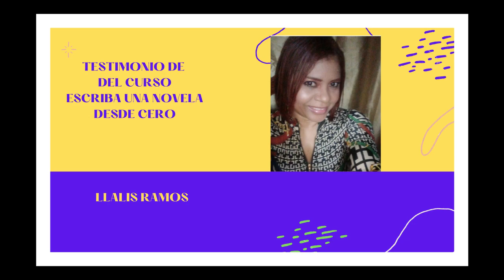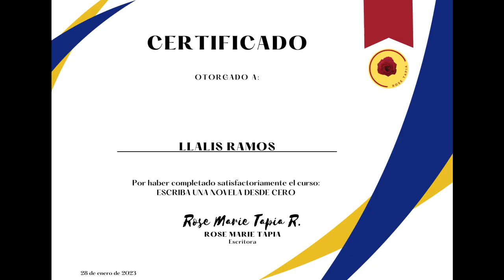TESTIMONIO DE LLALIS RAMOS SOBRE EL CURSO ESCRIBA UNA NOVELA DESDE CERO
Si deseas escribir una novela desde cero en tres meses, te puedo ayudar. Soy escritora con 22 años de carrera literaria y 26 novelas publicadas. Este curso consta de seis módulos sobre creación literaria en los cuales aprenderás a crear una estructura para escribir una novela en tres meses. Crearás personajes creíbles basados en los arquetipos. Establecerás los narradores adecuados para tu historia. Atraparás al lector desde la primera página utilizando los diferentes tipos de ganchos. Aprenderás a utilizar diálogos pertinentes. Establecerás un lenguaje claro para escribir tu novela, pues tu prioridad será que el lector comprenda. El curso cuenta con varios bonos entre ellos el de publicación: 1. Editorial y auto publicación. 2. Promociona y vende tu novela. 3. Diagrama tu novela de papel, digital y llena el formulario de publicación. 4. Errores en las videoconferencias. Cada módulo debe verse en una semana y una vez terminado, la próxima semana realizar las actividades. BONO # 5 CÓMO PUBLICAR UN LIBRO DIGITAL EN HOTMART BONO # 6 COMO CREAR UNA CUENTA EN PAYONEER